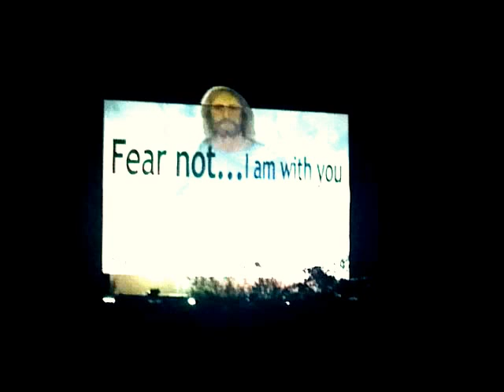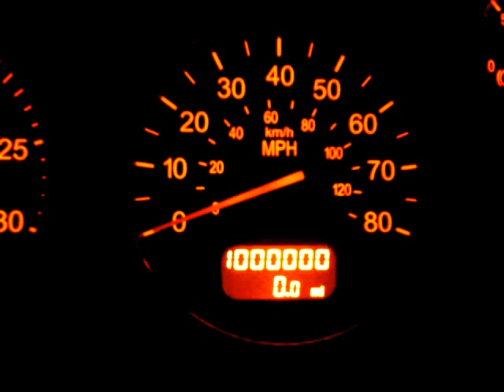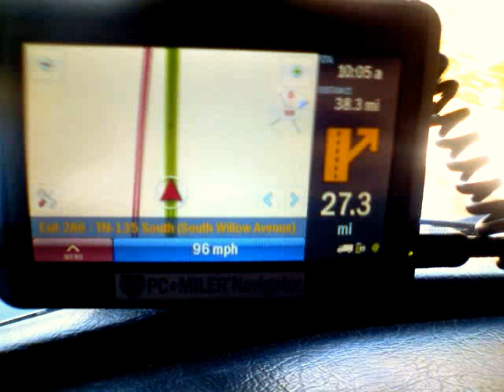My First Movie